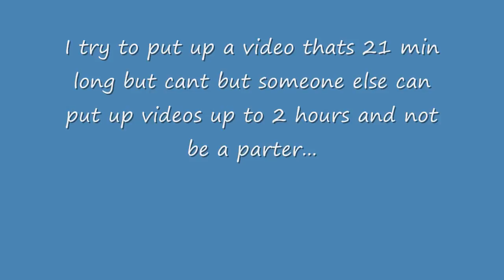BULLSHIT YOUTUBE!!!!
What isnt fair is when people can upload videos that are 20 min or so and one I saw was 2 hours but I cant upload a 21 min video of the remainder of what I had of Bioshock. So yeah YouTube can figure that out for themselves -_-